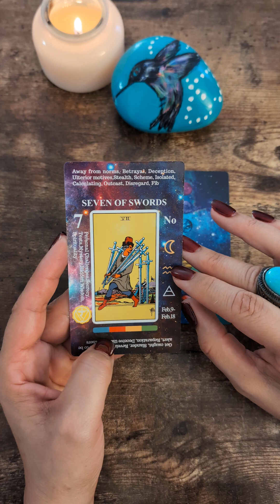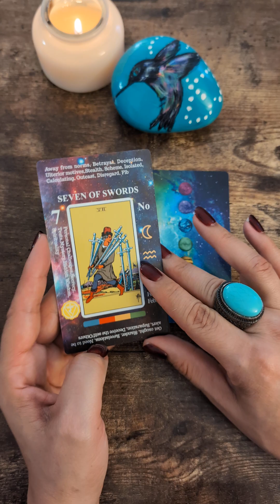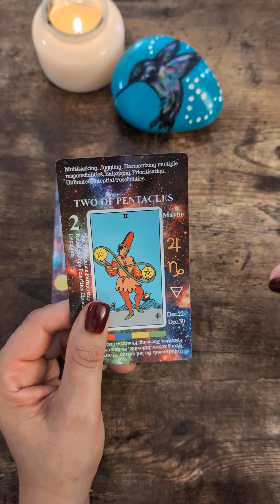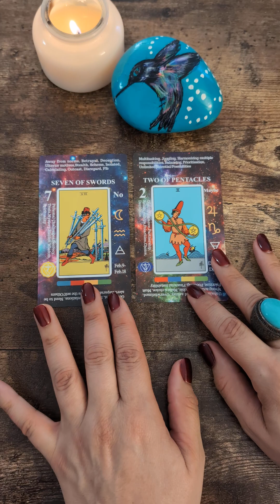Ask a Yes or No question.